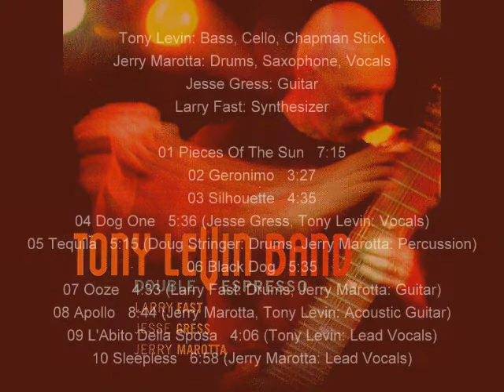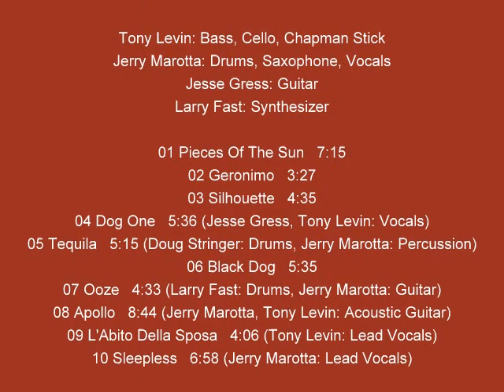Tony Levin Band - Double Espresso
Tony Levin: Bass, Cello, Chapman Stick.
Jerry Marotta: Drums, Saxophone, Vocals.
Jesse Gress: Guitar.
Larry Fast: Synthesizer.

01 Pieces Of The Sun   7:15.
02 Geronimo   3:27.
03 Silhouette   4:35.
04 Dog One   5:36 (Jesse Gress, Tony Levin: Vocals).
05 Tequila   5:15 (Doug Stringer: Drums, Jerry Marotta: Percussion).
06 Black Dog   5:35.
07 Ooze   4:33 (Larry Fast: Drums, Jerry Marotta: Guitar).
08 Apollo   8:44 (Jerry Marotta, Tony Levin: Acoustic Guitar).
09 L'Abito Della Sposa   4:06 (Tony Levin: Lead Vocals).
10 Sleepless   6:58 (Jerry Marotta: Lead Vocals).